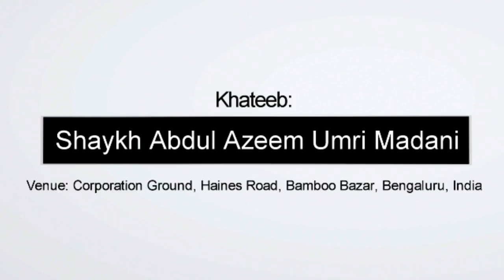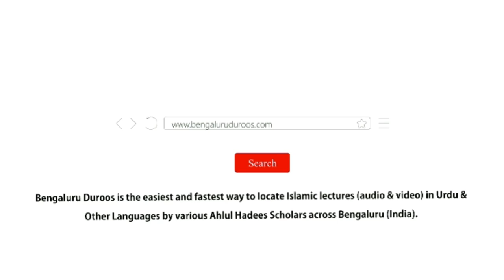Khutbah-e-Eid ul-Fitr (1440H) | Azmat-e-Quraan Aur Halaat-e-Haazria by Shaykh Abdul Azeem Madani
Khutbah-e-Eid ul-Fitr dated 1st Shawwaal 1440H/5th June 2019

Topic: Azmat-e-Quraan Aur Halaat-e-Haazria

Khateeb: Shaykh Abdul Azeem Umri Madani

Venue: Abdul Bari Ground, Shivajinagar, Bengaluru, India

٠٠٠٠٠٠٠٠٠٠٠٠٠٠٠٠٠٠٠٠٠٠٠٠٠٠٠٠٠٠٠٠٠٠٠٠٠٠٠٠